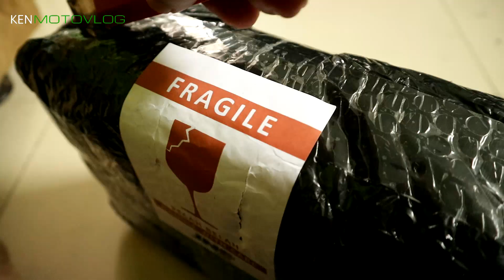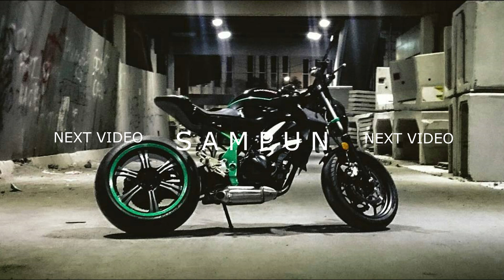Modif Spion RIZOMA dan WINDSHIELD Baru Honda PCX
HELLO GUYS!!!
 ini adalah video modifikasi pertama di Manda, motor PCX 2019 gue. Yang mungkin bisa jadi rekomendasi buat kalian owner PCX untuk memodifikasi motor kalian. Enjoy.

My Vlog Equipments:
1. Gopro Hero 4 Silver
2. Gopro Hero 4 Session
3. Xiaomi Yi cam International
4. Canon EOS M3
5. Boya LM20 clip on mic
6. Rode Video Mic GO
7. Joby Gorilla Pod